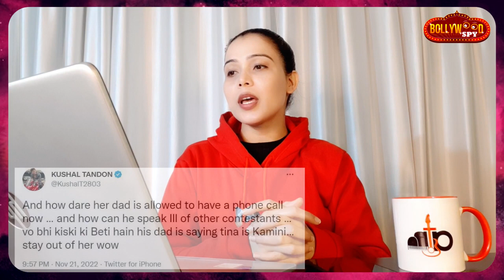Bigg Boss 16 | Kis Contestant Par Futa, Kushal Tandon Ka Gussa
BiggBoss16 | Kis Contestant Par Futa, KushalTandon Ka Gussa